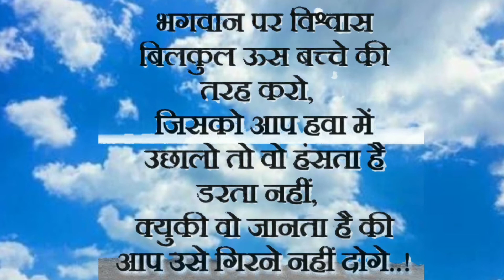bhagwan per bharosa hindi kahani | bhagwan pe bharosa rakho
Welcome Friends, This channel is for motivational and informational short videos. Lets test our IQ with Quizzes, facts and information. So hi friends we are trying to provide you new latest information which will enhance your general knowledge and boost your morale high.

Bhagwan per Bharosa | भगवान पर  भरोसा | Motivational Video

some keywords for the video are:
bhagwan pe bharosa rakho, bhagwan pe bharosa hindi kahani, bhagwan pe bharosa cartoon,
bhagwan pe bharosa kahani, bhagwan pe bharosa whatsapp status,
bhagwan pe bharosa kaise kare, bhagwan pe bharosa rakho status,
bhagwan per bharosa wala cartoon, bhagwan par bharosa kahani,
bhagwan par bharosa kaise kare, bhagwan bhagwan per bharosa,
bhagwan par bharosa story, bhagwan par bharosa hindi kahani,
bhagwan par bharosa hindi kahaniya, bhagwan per bharosa kaise karen,
bhagwan par bharosa ki kahani, bhagwan par bharosa kahani hindi